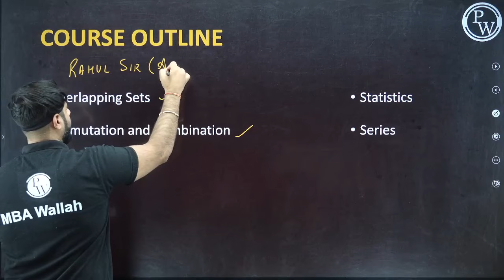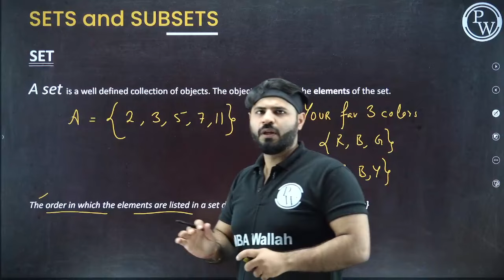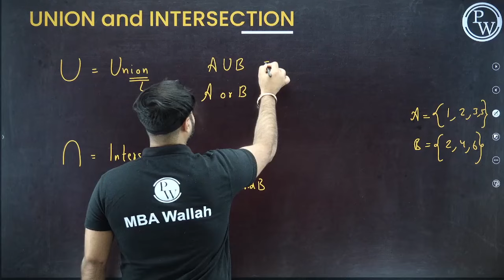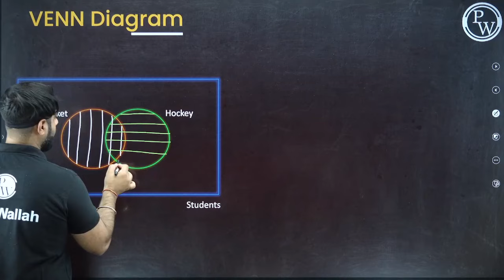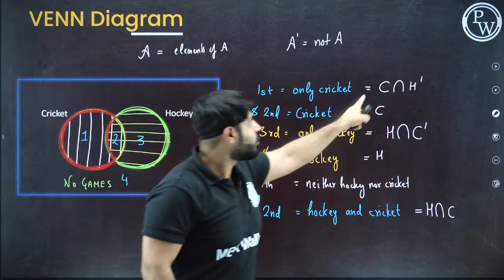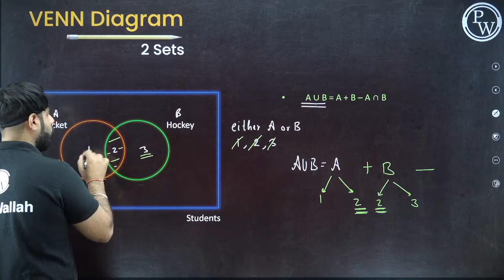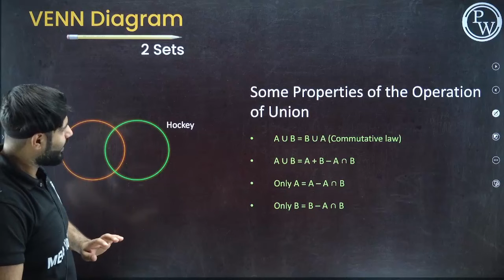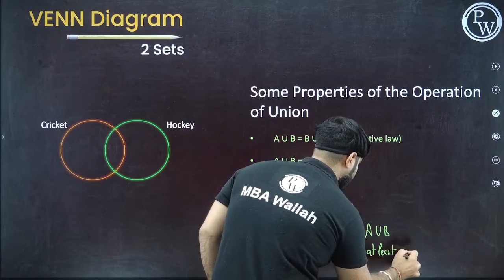Overlapping Sets -1 l Quant Modern Maths 01 | CAT 2024 l MBA Wallah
NOW NO NEED OF CRAMMING FORMULAS | VISULAISE THE FORMULAS OF Venn Diagram and Overlapping Sets. In this Basic Video of Overlapping Sets (Modern Maths), Rahul Bathla Sir has covered the concepts of Sets and Venn Digram. He has discussed all the formulas with the help of best visualisation and made the entire concept very easy to understand. Furthermore he has discussed master shortcut to make the Venn Digram Student Friendly. Learn how CAT ask questions based on Overlapping Sets. Dive into the best lecture of CAT Venn Digram.

1) Introduction: 00:00 - 02:07
2) Sets - Meaning and terms: 02:07 - 16:25
3) Venn Digram : 16:25 - 38:15
4) Practice Question: 38:15 - End